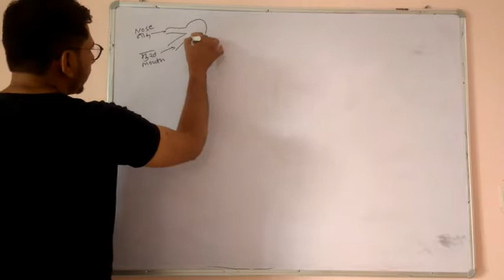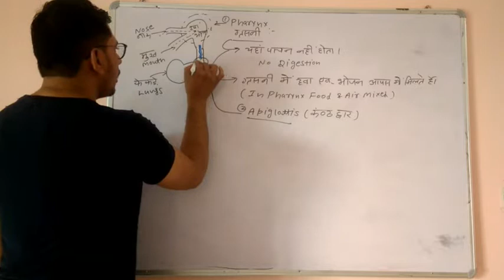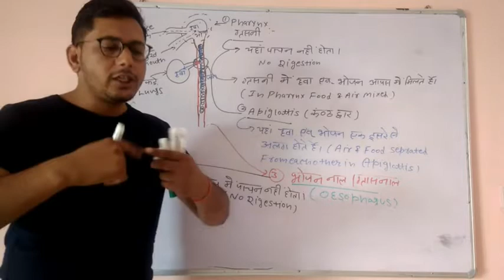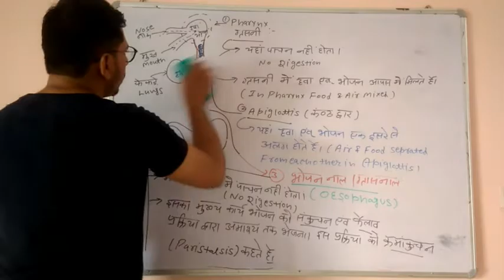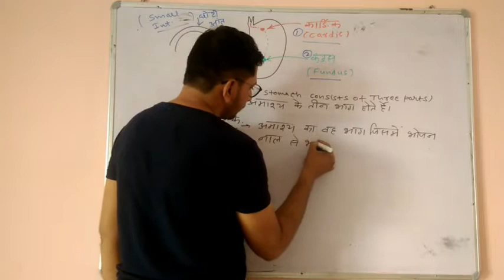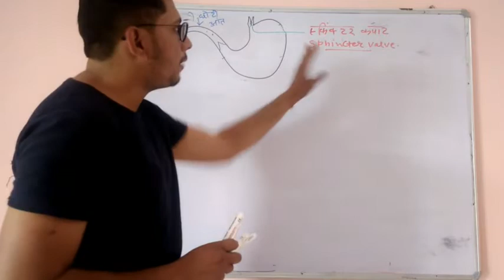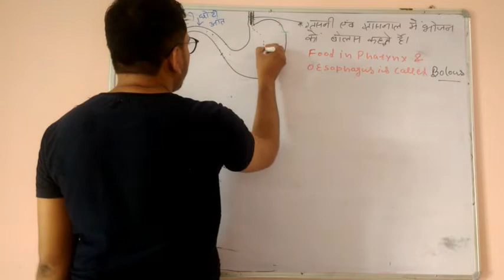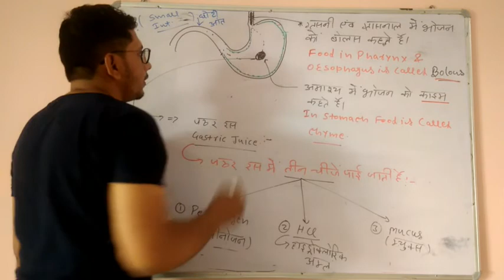Biology || Digestive System (Stomach) Part 4 in Hindi || Online Classes By Daya Shankar Godara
SSC Je , DMRC , Railway , Tech & Non-Tech Online Classes by Daya Shankar Godara Starts from 31st Oct 2019.

Location - H.No.640 , Main Market , Tilak Nagar , Near Hanuman Ji Mandir , Bikaner (Rajasthan)

Title : SSC Je || Science Biology || Digestive System (Stomach) Part 4 in Hindi || Online Classes By Daya Shankar Godara